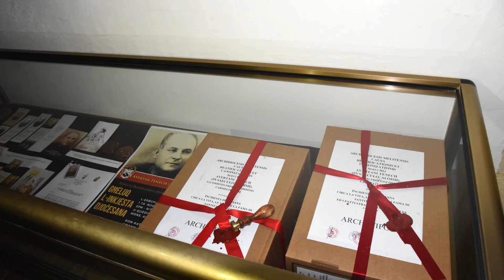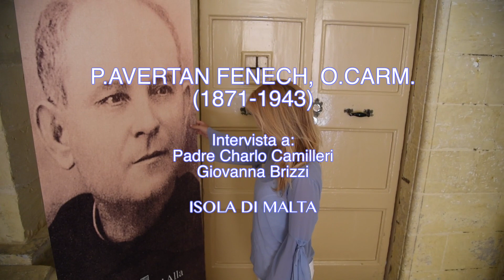P AVERTAN FENECH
MARIA VISION SABINA BRASCHI intervista Padre Charlo Camilleri e Giovanna Brizzi